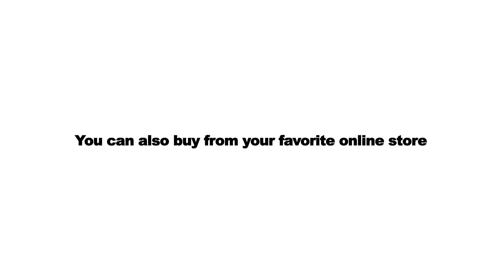Everteen Menstrual Cup - Freedom to perform all your favourite activities during your period.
Here is why menstrual cup is considered the most versatile:
For the young and old: Periods change with age. While you were young, you had a set pattern of periods that changed as you grew.
Many women have experienced that and had to change their menstrual product options accordingly.
Everteen menstrual cups works well for women of any age.
No matter how your periods change, your menstrual cup wouldn't change;  it will be with you during your periods for up to 10 years.
Everteen menstrual cups goes with your flow: Our period flow is as unseen as an upcoming advertisement in a TV show.
It decides to be light or heavy at any time of the day. Everteen menstrual cups understand that different women have different menstrual flow.
 The cups collects your flow for up to 12 hours.
So why change sanitary napkins endlessly when the 12-hour menstrual cups are here?
For women at home and women at work: Whether you hold a 9 to 5 job, have shift duties, work all hours of the day, or are a home-maker, don’t let your periods get in your way.
Among the deadlines of dishes to do or files to submit, you do not have time for period troubles like leaks, spots, or cramps.
Everteen menstrual cups, once inserted, take care of your period blood in a hassle-free manner.
Sets you free: Are you skipping out on your daily jogs, swimming, and yoga classes during periods due to the dreaded period stains?
You definitely wouldn’t go for outdoor activities worrying about a stain.
 Well, your all worry is managed if you use Everteen menstrual cups.
The ability of the menstrual cups to stay intact in any movement gives them the golden point of versatility.
You do not have to bind yourself to the chair or your bed fearing period accidents. The menstrual cup will stay fixed while you take up your favorite outdoor activity.
If you haven’t tried menstrual cups yet, try Everteen menstrual cups and have an awesome period experience every time. If you have been using menstrual cups and haven’t tried Everteen yet? You are missing out on the most versatile and best quality menstrual cups. ;)
Everteen Menstrual Cup- Freedom to perform all your favorite activities during your period.

If you want to try it today, You can order everteen menstrual cup from the site of everteen, that is
Or You can also buy from your favorite online store like AMAZON, FLIPKART, SNAPDEAL, NYKA, PURPLLE, BIG BASKET,PAYTM, SHOPCLUES or Any other.

Our beauty and personal care Channel "Daily Beauty Care" promises to make you over to a pleasing personality with the right guidance and enriching tour of trusted information on hair care, beauty tips, hair treatments, personal care treatments and much more.
From resolving your everyday hair woes with DIY remedies to knowing how to fight the most discomforting skin problems, you will find a friend in our beauty Videos.
We bring you expert inputs on serious skin conditions, latest trends on fashion and style, look books for every occasion and much more. So, keep Watching, Be Beautiful and 'Shine On!'